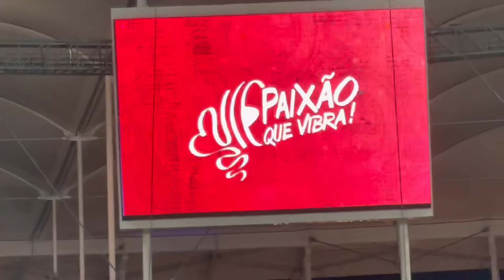🔥VLOG BAHIA 1x0 FORTALEZA:GOL, MELHORES MOMENTOS, EXPLOSÃO DA TORCIDA DO BAHIA EM ÂNGULOS EXCLUSIVOS